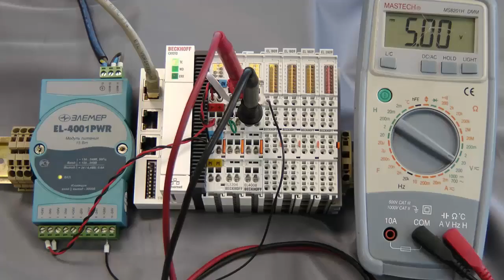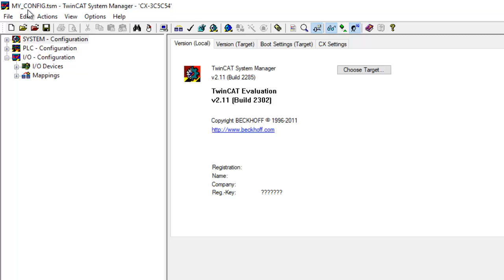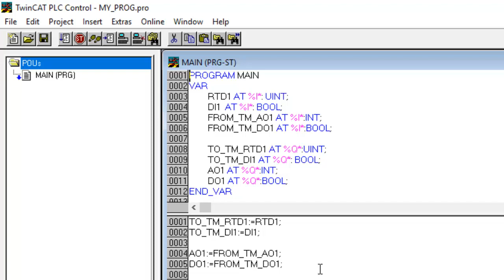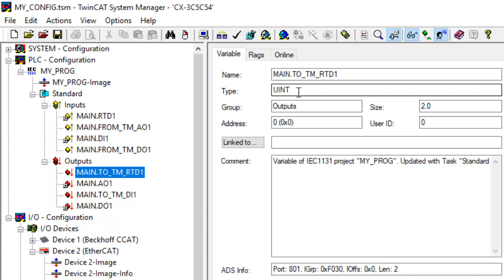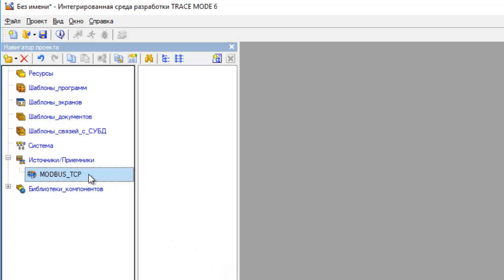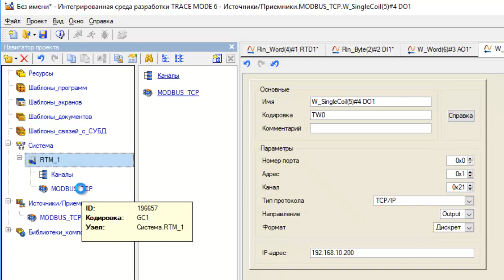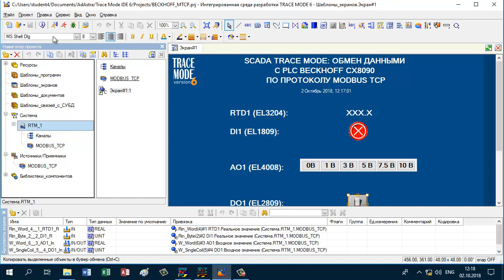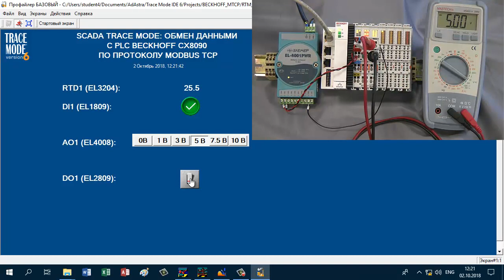BECKHOFF PLC CX8090 К SCADA TRACE MODE по MODBUS TCP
Учебный фильм показывает как подключить ПЛК BECKHOFF CX8090 к SCADA TRACE MODE по MODBUS TCP. Проект из фильма см.